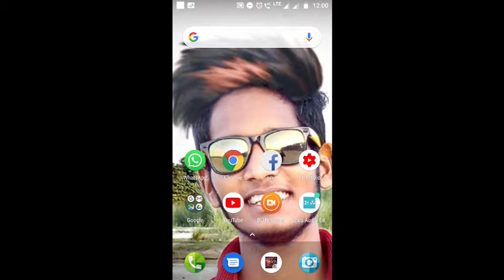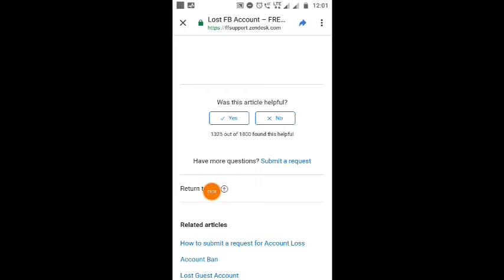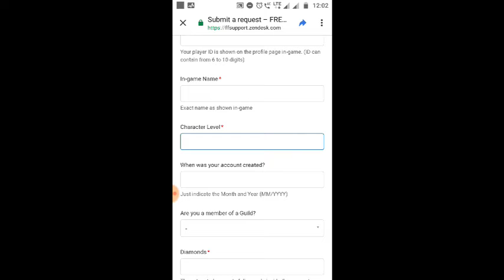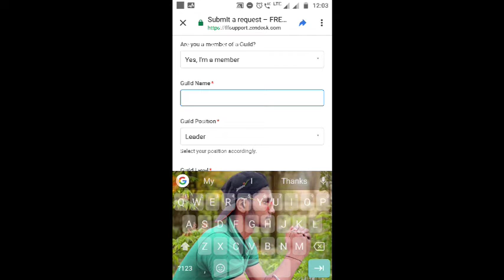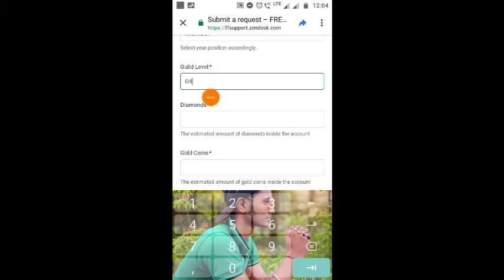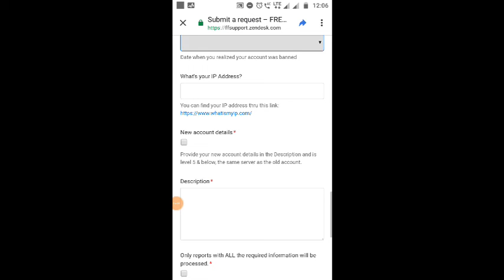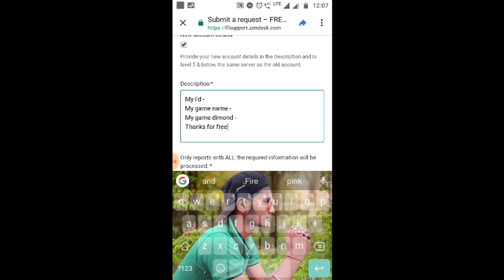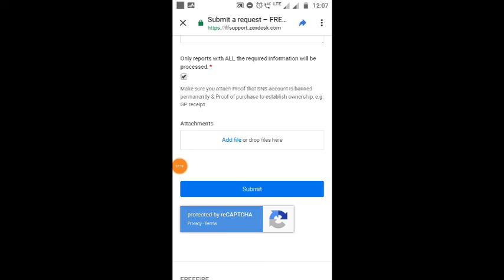How To Recover Facebook Account In Free Fire 2020 | How To Recovery Guest I'd In Free Free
HowToRecoverFacebook AccountInFreeFire2020

how to recover Facebook Account In free Fire
how to get lost Facebook Account In free Fire
2020

🔔🔔🔔PRESS THE BILL ICON 🔔 🔔🔔